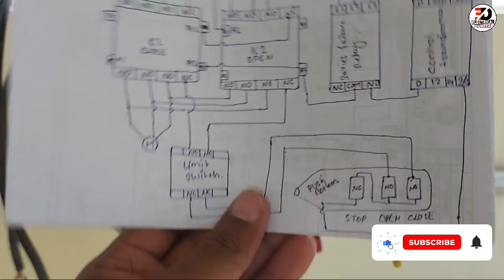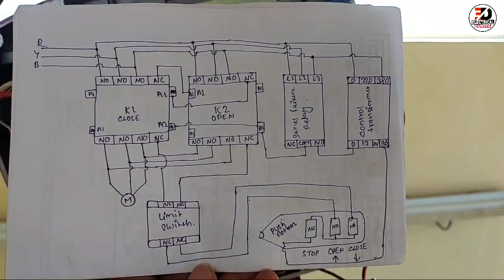EOT Crane Wiring Connection with Drawing | EOT Wiring Diagram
Hello Friends Mai Deepak Sharma Ap Sab Ko YouTube Channel "Electrical Duniya" Par Swagat Karta Hu.

Apse Request rahegi ki video Ko Bina skip kiye Pura Jarur dekhe.

Dosto aaj ke video me dekhenge,

EOT crane ka wiring kaise Kiya jata hai.
EOT crane drawing.
EOT wiring connection.
EOT Contactor kaise Kam karna hai.
EOT ka connection kaise karte hai.
EOT push bottom ka connection kaise karte hai.
EOT Push bottom.

Humble Request:-